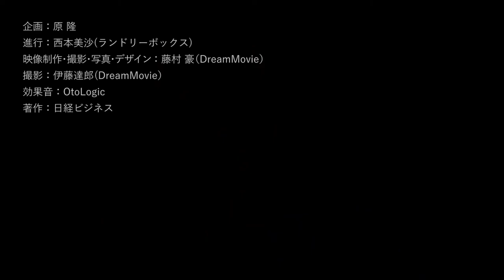Mr. Ching-Wei Wang (AI Explore ) on Nikkei Business "RINKAKU"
Mr. Ching-Wei Wang, the founder of AI Explore in Taiwan, talks in one minute on a video series "RINKAKU" of Nikkei Business, the largest weekly business magazine in Japan. In one minute, Mr Wang answers to questions like "why did you start your own company?", "why do you like sashimi?" etc...